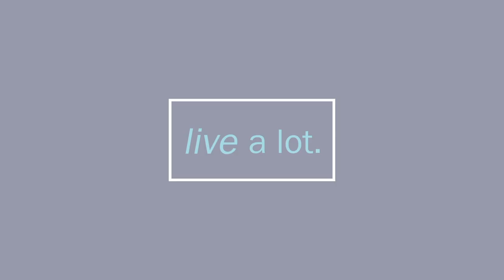Using a Tuning Fork to Heal (Eileen McKusick)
CJ Liu interviews Eileen McKusick about her book "Electric Body, Electric Health" Eileen describes why our electric body is important and how it's constructed via a toroidal field with both positive and negative charges.  There is a toroid and also energy that runs in a snake-like pattern called ida and pingala energy current that runs along the energy wheels (chakras) along our body. By using a tuning fork, Eileen has explored the dimensions of this electric body including mapping out where energy blockages reside and correlating it to her client's memories. The tuning fork helps her sense the energy and through the feel of the energy know whether it is emotional or physical pain.  For example, she describes that our energy field goes out to 6 feet and that our oldest memories are stored further from our body and our newer memories closer to our body.  In the video CJ and Eileen discuss that a 6 year old memory of a bike fall may be found in the outer circumference of our body. Similarly, she has found ancestral energy patterns that run in vertical lines along the right and left part of our body and close to the midline of our bodies. You can learn more about the map of our electric body and how to use the tuning fork in the second part of her book.